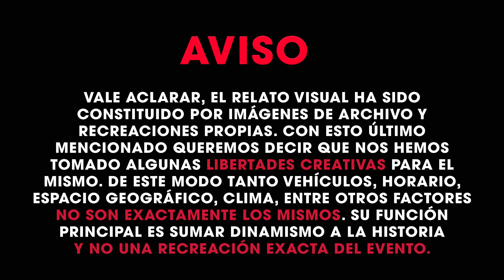|Argentina VS Uruguay 1955|Reseña Histórica N°69|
0:00 Intro
0:12 Aviso
0:36 Contexto
1:35 Introduccion
2:22 Primer Ataque
3:04 Segundo Ataque
5:18 Desenlace
6:25 Outro